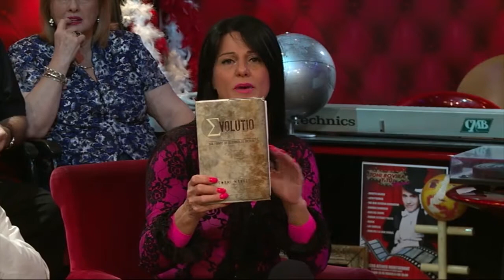Nube De María en "Toni Rovira y Tú", con Leonor Zayas (emitido el 24/06/15, 25TV).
Nube De María colabora todos los días con el programa "Toni Rovira y Tú", con Toni Rovira en 25TV. Se emite de lunes a viernes a las 21h.